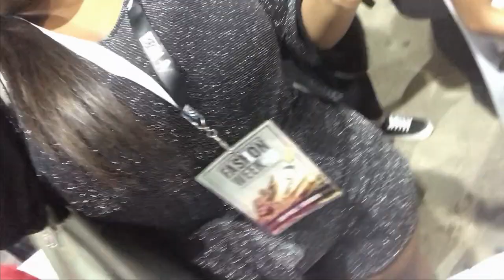AFI CPT FASHION WEEK - KHOSI NKOSI | CURVY GIRL ON A RUNWAY!! | South African YouTuber OYAMA BOTHA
OPEN ME

Hey MY YAMMIEZ!

HAHAHA WOW I HAVE NEVER BEEN THIS EMBARRASSED...simply because I came with fire and let life happen, but after many cries...I AM BACK...and I share more glam, personal side  and personality that I hope you will appreciated!

SIDE NOTE: I MET PATRICE MOTSEPE for the second time and he was sooo FUNNY! YOU REALLY WANT TO WATCH WHAT HE SAID!